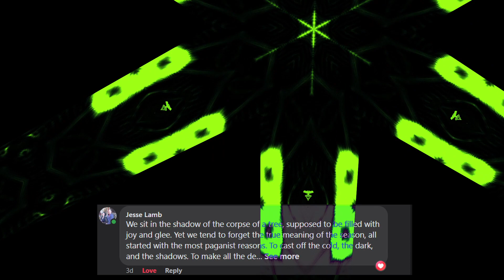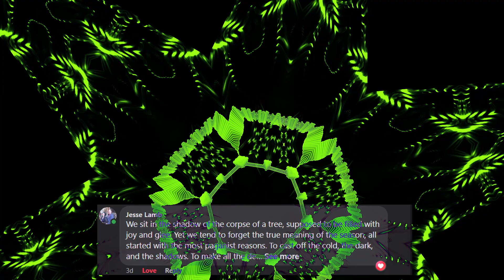Shadow of the Tree | AI METAL | FB Comments Into Songs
Facebook Comment Turned into a Brutal Metal song.